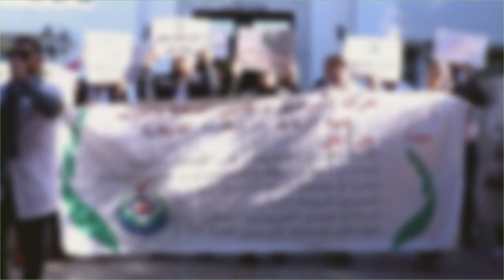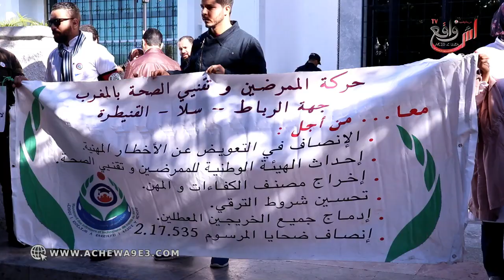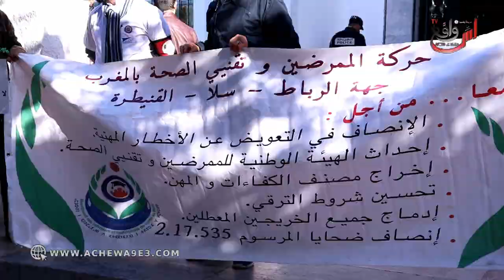وقفة احتجاجية للممرضين أمام وزارة الصحة للمطالبة بتحقيق ملفهم المطلبي منذ وزارة الدكالي